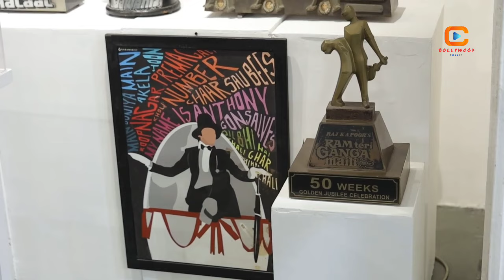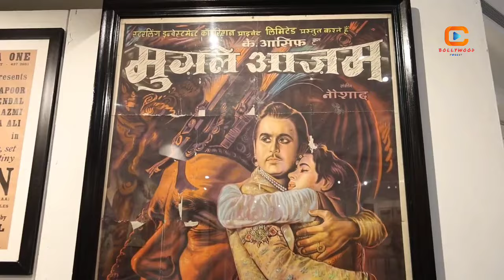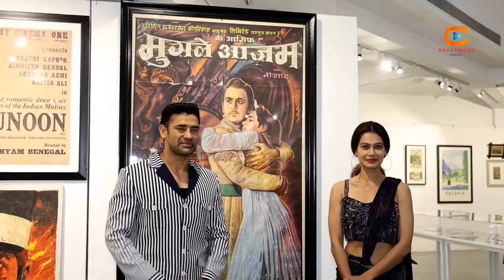Sangram Singh-Payal Rohatgi with Neville Tuli at Tuli Research Centre for India Studies' exhibition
SangramSingh- PayalRohatgi with Neville Tuli at Tuli Research Centre for India Studies' exhibition